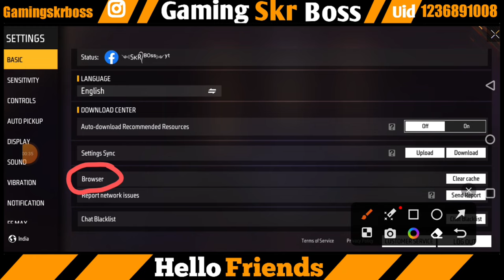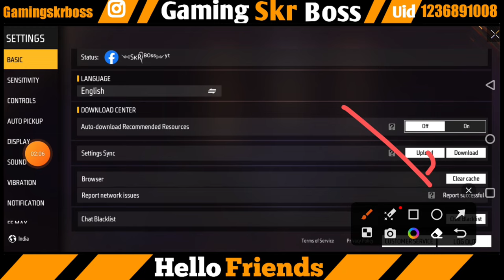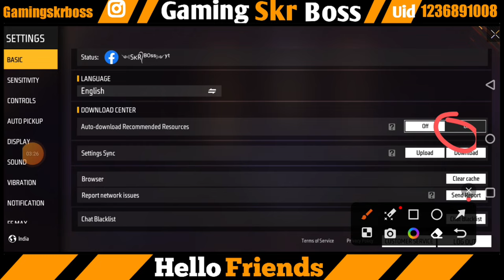FREE FIRE NETWORK ISSUE SOLVE | FREE FIRE PING PROBLEM SOLVE | REPORT NETWORK ISSUES IN FREE FIRE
free fire normal pubg game not working
free fire normal ping problem
free fire normal ping not working
free fire normal ping network problem
free fire max normal ping but game not working
free fire me normal ping but game not working
ff problem
gaming skr boss

Hello My all dear Subscribers And viewers, I hope ki app log acche honge. ●●●●●●●●●●●●●●●●●●●●●●●●●●●●●●●●● ● Thanks for watching my videos ❤️❤️ ● Keep Subscribe my Channel 🙏🙏 ● Keep Support me for intresting videos 🤗🤗 ● And Love you my subscribers & Supporters.. ●●●●●●●●●●●●●●●●●●●●●●●●●●●●●●●●●